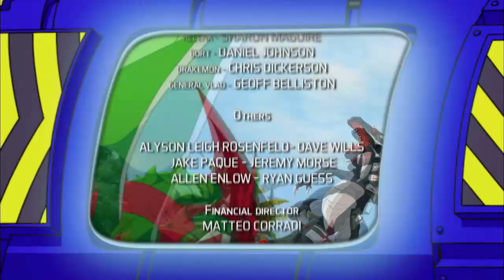Dinofroz Dragons' Revenge | Race Against Time - Ep.9 | Cartoons for Kids